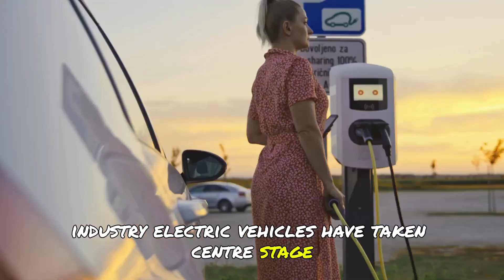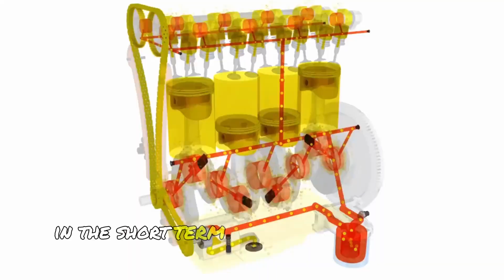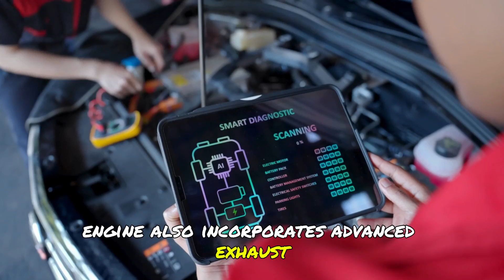Porsche CEO Reveals New Engine That Will DESTROY Electric Cars!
Today, we're delving into the thrilling world of automotive innovation, with a focus on Porsche's game-changing E-ICE engine. Porsche CEO Oliver Blume has presented an engine that he claims will challenge the dominance of electric vehicles (EVs) and redefine performance, efficiency, and sustainability. In this video, we'll go over this game-changing engine, its technology, and how it compares to rivals and competitors in the automotive sector.

In an era when competitors such as Tesla, Ford, General Motors, and Audi are making headlines, Porsche's E-ICE engine is making waves by providing a compelling alternative. While electric cars have gained appeal due to their zero-emission capabilities and futuristic appearance, Porsche's objective is to keep the exciting driving experience while minimising environmental effect.

The use of synthetic fuels, often known as e-fuels or synthetic petrol, is central to the E-ICE engine's attraction. This breakthrough highlights Porsche's dedication to decreasing the carbon impact of internal combustion engines, contradicting the widely held belief that EVs are the only way to a sustainable future. Porsche hopes to bridge the gap between traditional combustion engines and electric mobility by using synthetic fuels, particularly in areas with limited access to reliable charging infrastructure.

Tesla, Ford, and General Motors, Porsche's EV competitors, have made significant expenditures in electric car technology. Tesla has led the charge in the electric revolution with its high-performance electric vehicles. Ford, on the other hand, has launched the Mustang Mach-E and electric F-150 to appeal to a wide variety of customers. General Motors is also a key player, with aspirations to electrify its whole lineup. While Porsche's E-ICE engine does not directly compete with these electric projects, it does provide an alternative for aficionados who still enjoy the roar of a powerful engine.

Furthermore, Porsche's E-ICE engine is compatible with the sustainability aims of competitors such as Audi and BMW. Audi's collaboration with Ineratec to establish an e-fuel production facility reflects the industry's growing realisation that e-fuels can be a complementing technology to electric propulsion. BMW, famed for its high-performance automobiles, has expressed interest in synthetic fuels, demonstrating that there is no one-size-fits-all solution to sustainability in the automotive industry.

In this video, we'll look at the Porsche E-ICE engine's technical specifications, including its synthetic fuel compatibility, advanced hybrid technology, and emissions control systems. We'll also talk about its performance, which rivals many electric sports cars on the market today with 500 horsepower and 450 lb-ft of torque. The automotive community is divided over whether it can truly compete with electric vehicles in terms of performance and sustainability.

Join us as we explore Porsche's E-ICE engine, its possible influence on the resale value of combustion-engine models, and the hurdles it confronts, such as scaling up e-fuel production and obtaining regulatory approval. We'll also look at the broader ramifications of this invention for the automobile industry's future, such as the coexistence of diverse propulsion technologies.

Don't miss out on this enthralling debate on the Porsche E-ICE engine, its electric vehicle rivals, and its potential to change the automotive sector.